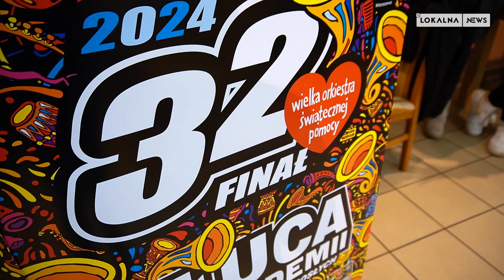32 Finał WOŚP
Oto krótka relacja z tego, co działo się w sztabie Wielkiej Orkiestry Świątecznej Pomocy w Kamieńsku.